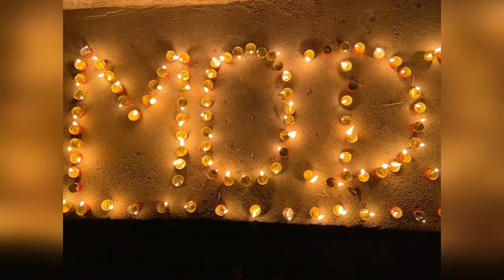[ प्रधानमंत्री श्री नरेंद्र दामोदरदास मोदी के आह्वान पर नारलाई मे रात्रि 09:09 बजे दीपक जलाये गये ]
COVID -19 [ देश के माननीय प्रधानमंत्री श्री नरेंद्र दामोदरदास मोदी के आदेशानुसार सम्पूर्ण देश मे कोरोना योद्धाओ के सम्मान मे दिपक जलाये गये। इस अवसर पर ग्राम नारलाई मे भी ग्रामवासीयो द्वारा दिपक जलाये गये ।